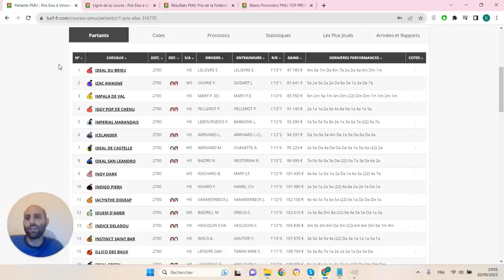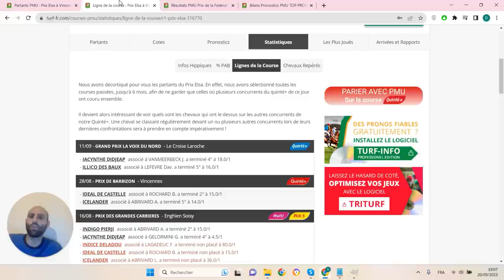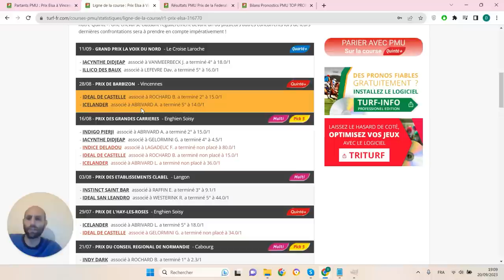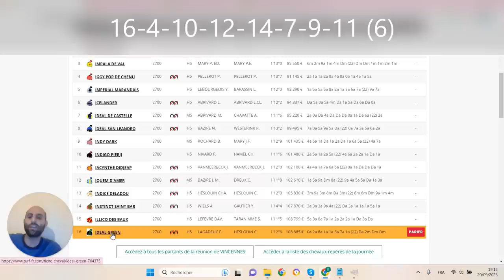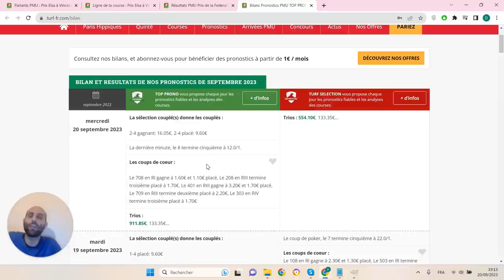PRONOSTICS PMU GRATUIT DE LA MINUTE QUINTE+ DU JOUR VENDREDI 22 SEPTEMBRE 2023 #316770